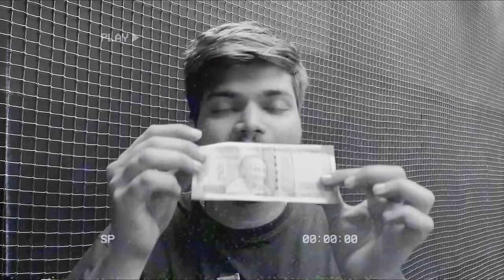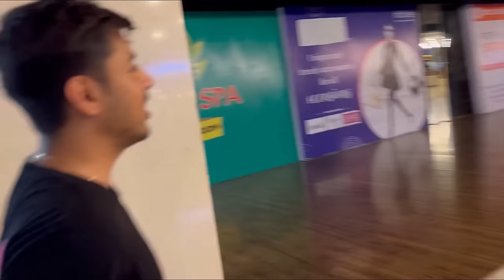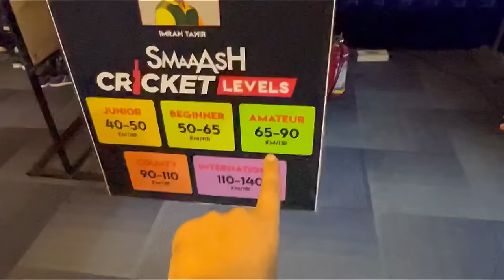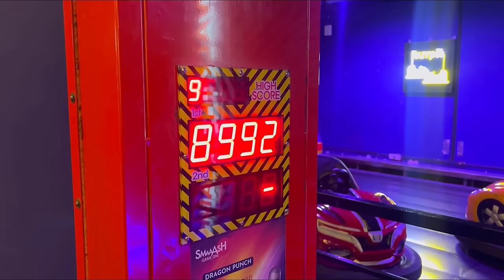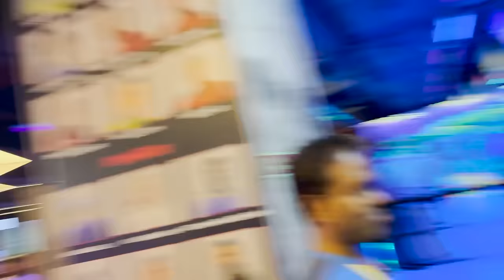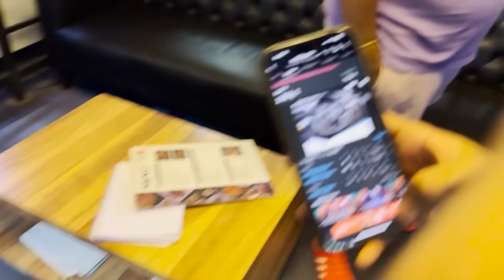WE DID OUR OWN IPL 2024🏏WHO WILL WIN THIS YEAR CSK VS MI VS RCB😱 -RITIK JAIN VLOGS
Finally Got The Biggest Jackpot In Arcade Game😍🎰Using 1,00,000 Tickets-Ritik Jain Vlogs

Spending 20,000Rs On Arcade👾Ticket Games To Win The Mega Price😍-Ritik Jain Vlogs

Jash Vs Mann In Arcade Games😍🕹️ Who Will Win Jackpot😳 -Ritik Jain Vlogs

Giving Jash My Golden Debit Card For Arcade Games To Win A JackPot😍🎰 -Ritik Jain Vlogs

Hello Everyone,
In Todays Vlog We Did Living On Spicy Food  Challenge For 24 Hours With TSG Mann
TSG Vlogs
 Pink Food Vs Blue Food Challenge Winner Gets Rs 50,000 Cash ! -AS Gaming

Worlds Spiciest Ramen Eating Challenge | I cried 😱
Biggest Jackpot in Arcade Games 🥰| 1,00,000 Tickets + IPhone Voucher 🥰in 5,000₹ - Jash Dhoka
RED VS BLUE COLOR CHALLENGE || Eating Everything Only In 1 Color For 24 Hours by GOTCHA!
PINK vs BLUE CHALLENGE💗💙|| EATING & BUYING Everything In ONE COLOR For 24 Hours -Wanderers Hub
LAST TO LEAVE POOL WINS $10,000
24 Hour LAST TO LEAVE POOL Challenge!!! | The Royalty Family
Last one to LEAVE the FROZEN POOL WINS $10000 Wanders Hub
Eating Spicy Food and Funny Pranks 2022 | Funny Mukbang | Pepper Queen Erya & Songsong and Ermao
Ritik And Jash Vlogs
Two side Gamer Vlogs
As Gaming
As Gaming Vlog
Sahil Rana Vlog
Lokesh Gamer Vlog
Sourav Joshi
Sourav Joshi Vlog
Flying Beast
Ms Beast
Ms Beast Challenges
Mumbaikarnikhil
Rimora Vlog
Rimora vlogs
Pragativerma
24 Hours
24 Hours Challenge
Only 24 Hours Challenge
Freefire Max
garena games